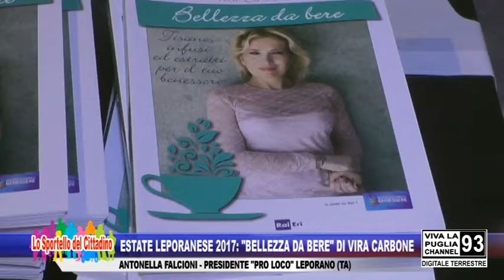ESTATE LEPORANESE 2017: "BELLEZZA DA BERE" DI VIRA CARBONE